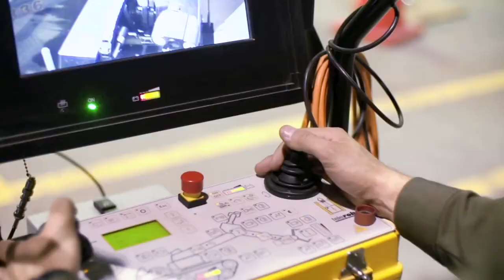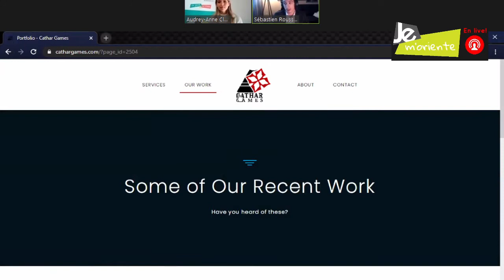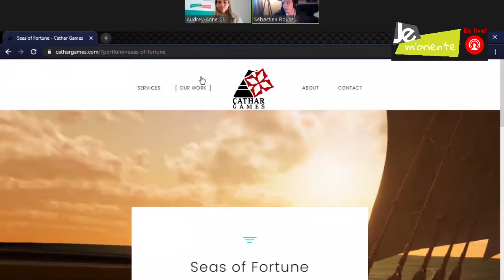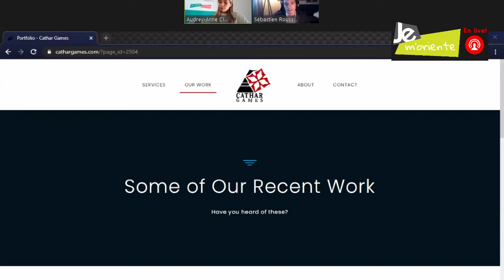E50 JE m’oriente en live! Programmeur – analyste (Jeux vidéo)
JE m’oriente en live! : Sébastien Rousseau, Programmeur – analyste (Jeux vidéo) chez Cathar Games